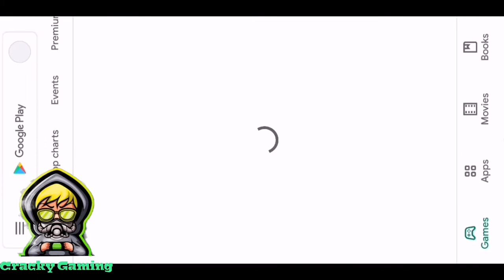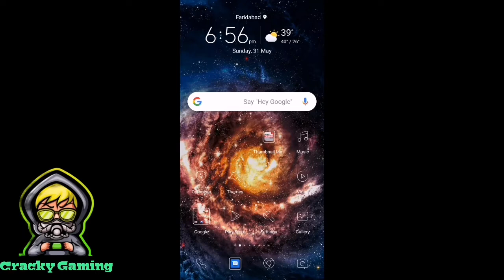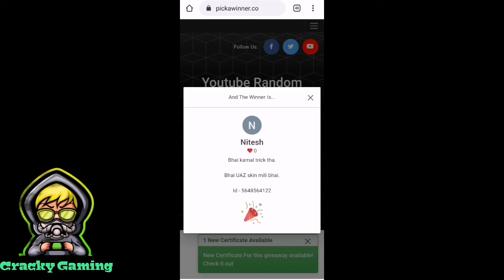Get Free Premium Crates Daily For Free - Biggest VPN Trick Ever | Get Free UC - Free UC Giveaway